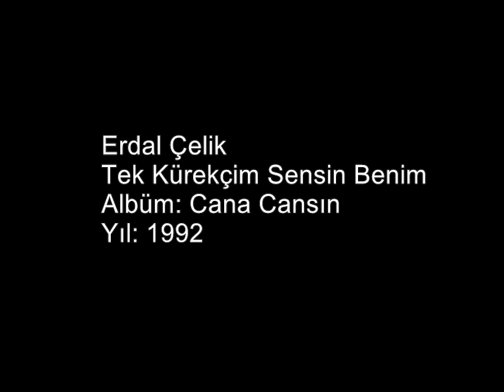ERDAL ÇELİK TEK KÜREKÇİM SENSİN BENİM